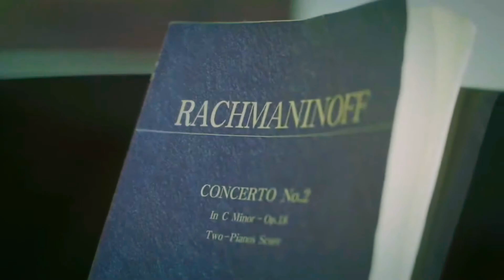MV- Você Gosta de Brahms? 🎼🎻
“Do You Like Brahms?” é um drama sobre alunos de uma escola de música de prestígio e as pessoas em suas vidas. Contará histórias de alunos vivenciando aulas, praticando, atuando e competindo desde muito jovens, junto com seus pais e professores obcecados por esses processos. Park Joon Young começou a tocar piano aos seis anos de idade. Ele venceu competições de destaque no país antes de passar a ganhar competições em todo o mundo. Chae Song Ah, estudante do último ano da faculdade com especialização em violino. Após graduar-se anteriormente em administração de empresas, ela entrou na mesma universidade novamente para ir para a escola de música depois de quatro tentativas e é sete anos mais velha que seus colegas.

Se você gostou desse vídeo deixe o seu joinha e se escreve em nosso canal 🥰😉❤

Ahh, lembrando você encontra esse Dorama no site do viki bjs...😘

OBS: estou repostando os vídeos que já tinha aqui no canal...
Estamos melhorando a qualidade para vocês ❤